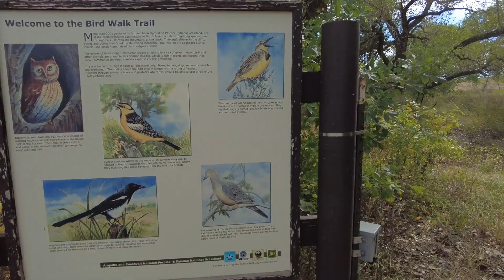Camping in a giant tent/Camping at Crow Valley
It was so many flies and mosquitoes in campsite area. Got a lot of bites. The daytime was hot; nighttime was cold. Tried a new giant tent. But new tent doesn't have window, made it more hot daytime. Generally, camping was pleasant.